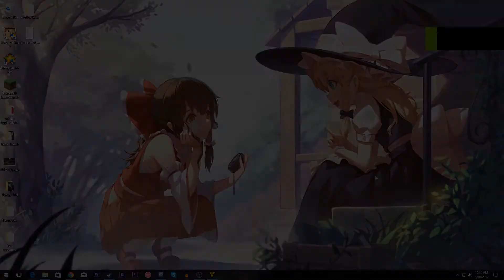Twitch Live stream this time some dirty bomb and some fiesta online